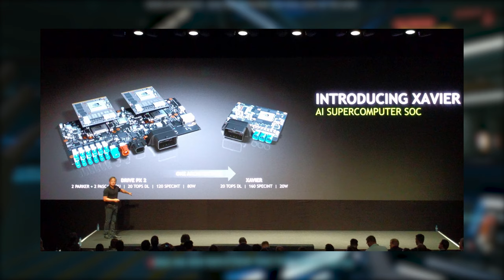LA MIA SCELTA PER LA NEXT GEN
LA NEXT GEN STA ARRIVANDO E FORSE HO TROVATO LA SOLUZIONE

Videogiochi Brevi, giochi che si finiscono in una giornata